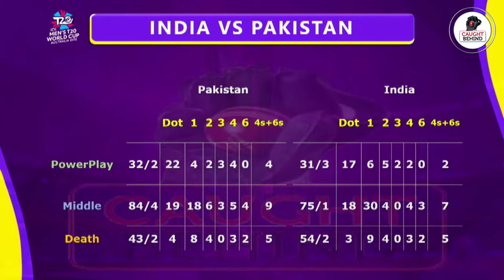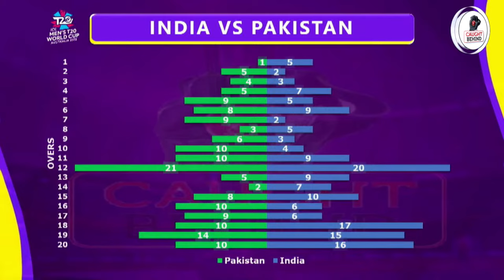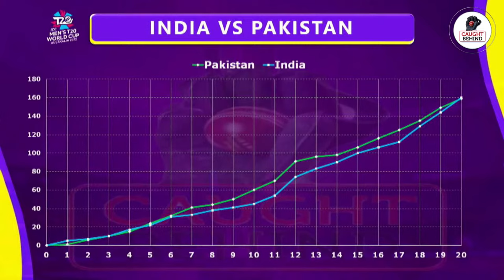Virat: Is He Really A Human? | Caught Behind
All about cricket analysis, expert opinions and match reviews by Rashid Latif and other cricketers